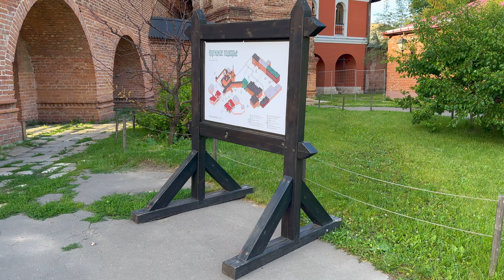Достопримечательности Москвы - Крутицкое подворье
В Таганском районе Москвы есть место, в котором время как будто остановилось. Это Крутицкое подворье - место, побывавшее за свою жизнь и епископской резиденцией, и монастырем, и казармами, и съемочной площадкой для многих фильмов. Сейчас в Крутицкое подворье вернулись православная церковь и туристы, которых привлекает  его аутентичность и фотогеничность. Оцените, как оно выглядит  - особенно во время  проведения исторического фестиваля.